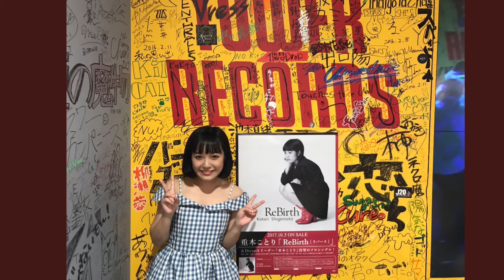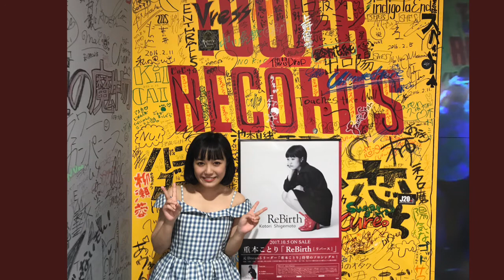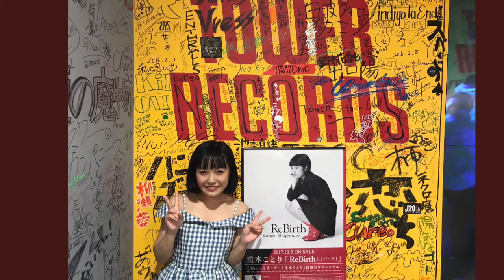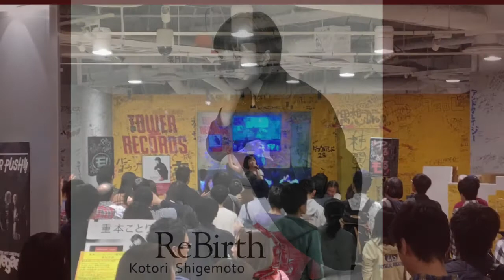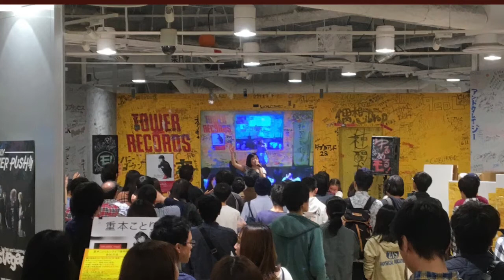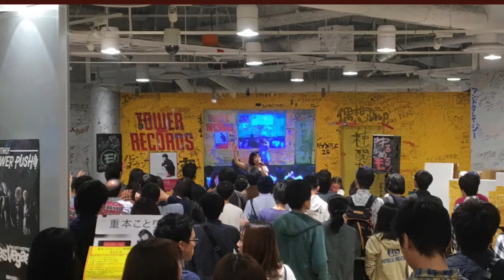重本ことり 15/10/17 @Tower Records NU茶屋町店